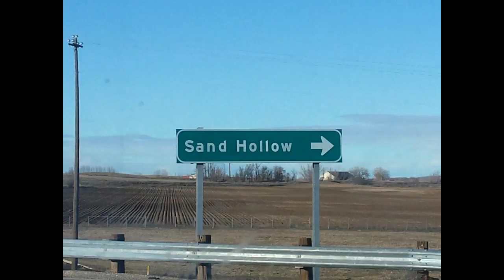PLANT STARTS & GARDEN PREP & TILLING!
I THOUGHT I'D SHOW YOU HOW THE CELERY IS DOING AND I FINALLY GOT THE GARDEN BRUSH BURNT AND BIG GARDEN TILLED. THE WEATHER IS EXCEPTIONALLY NICE SO IT'S TIME TO GET'R DONE!
THANKS FOR COMING BY FRIENDS!